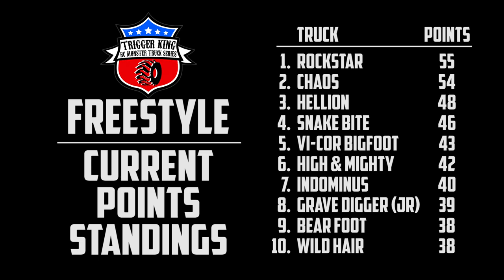R/C Monster Trucks FREESTYLE Pt. 2 - Trigger King R/C May 23, 2021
Freestyle part 2 from May 23, 2021 at jbscalegraphics.com Raceway.